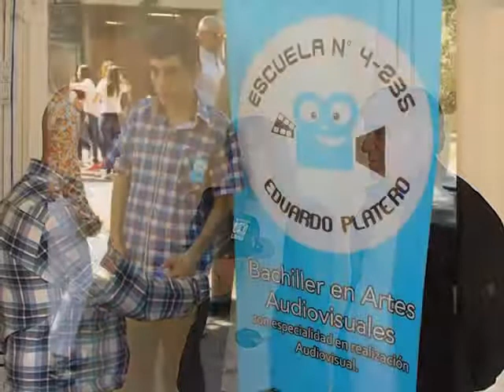MUESTRA DE TALENTO Y AMISTAD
A partir de una original idea de Raúl Tabanera -plástico y hombre de la cultura nacional y popular de San Rafael, Mendoza-, y de Susana Platero, hija del talentoso acuarelista sanrafaelino Eduardo Platero, se organizó una muestra en homenaje al plástico mencionado, a realizarse el 28 de julio, en la Casa de San Rafael, en la ciudad de Mendoza.